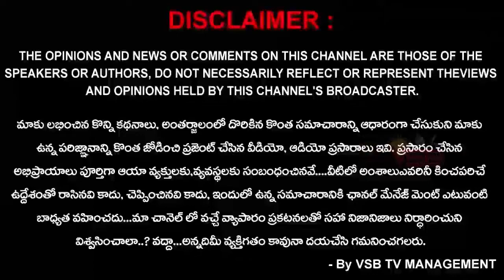చందన నాగేశ్వర్ కి పుట్టినరోజు శుభాకాంక్షలు తెలిపిన జక్కంపూడి గణేష్... || VSB TV